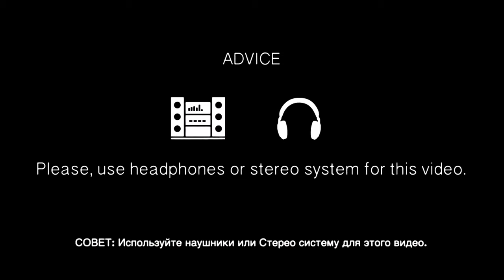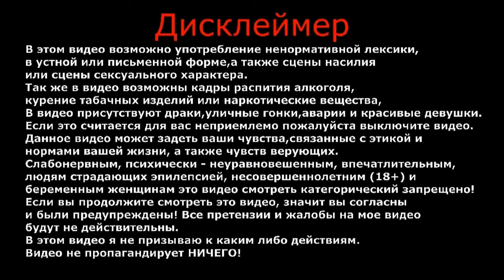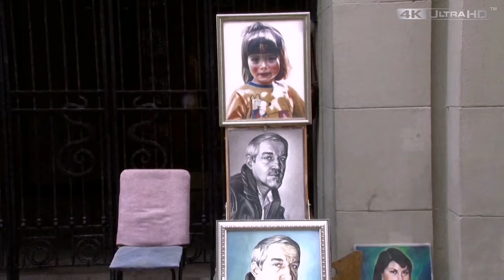Топ лучших новых клипов | Премьера клипа 2020 | Как снимали клип | Жека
Съёмка этого видеоклипа проходила в городе Зеленоград, Москва (Старый Арбат, Манежная площадь, 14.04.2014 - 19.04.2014 ).

СЦЕНАРИЙ: ЖЕКА aka ЭМСИ ЮДЖИН.
ВИДЕООПЕРАТОР: МЕЗИНОВ А.А.
ВИДЕОМОНТАЖ: ЖЕКА aka ЭМСИ ЮДЖИН.
ТЕКСТ: ЭМСИ ЮДЖИН.
АРАНЖИРОВКА: MAGNETIC MUSIC.

ВАША ПОМОЩЬ НА РАЗВИТИЕ КАНАЛА:
WebMoney (номер кошелька):
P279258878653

Песня: Unknown Brain - War Zone (ft. MIME) [Выпуск NCS]

Песня: Droptek - New Style [Выпуск NCS]

Песня: Lost Sky - Where We Started (с участием Jex) [Выпуск NCS]

Песня: Diamond Eyes - Hold On [Выпуск NCS]